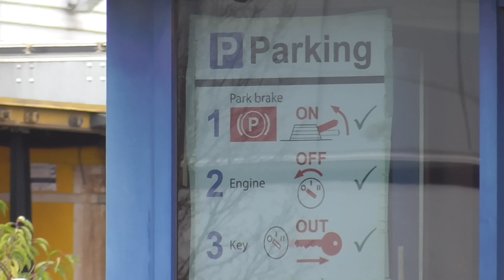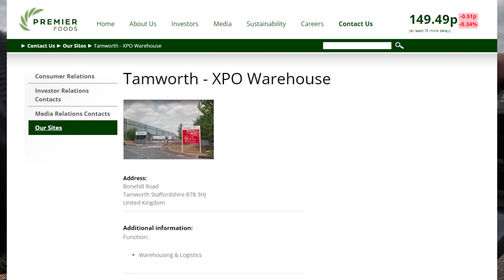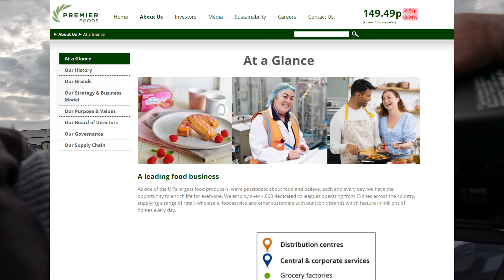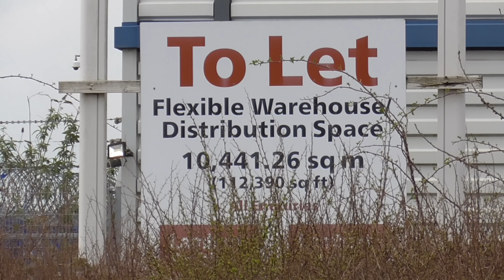You Are Not Allowed To Do Video Like That 😫🎥🛸❌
Today we take a look at Premier Food, 46 Meadow Rd, Tamworth B78 3HJ.

We are spoken to by staff who gets a manager on the phone for advice.